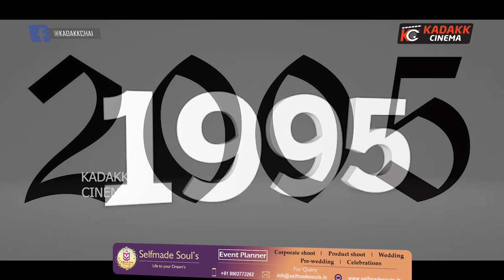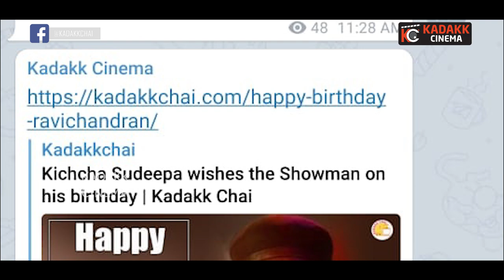Top 5 Movies of Director Yograj Bhat | Sandalwood | Kadakk Cinema